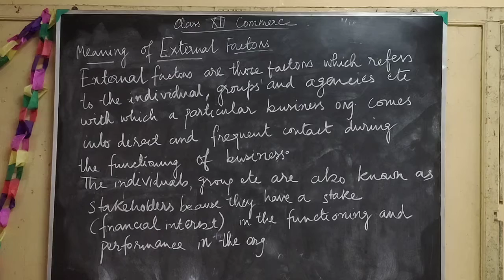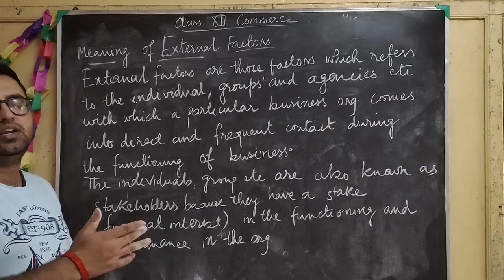Class 12 . Commerce chp1 . Meaning of external factors.